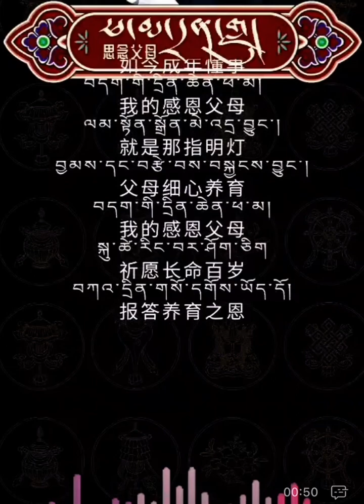Tibetan Song- གཞས་པ། ཞྭ་ལུ་བུ་ཆུང། བོད་གཞས། ༼ཕ་མ་དྲན་གླུ།༽